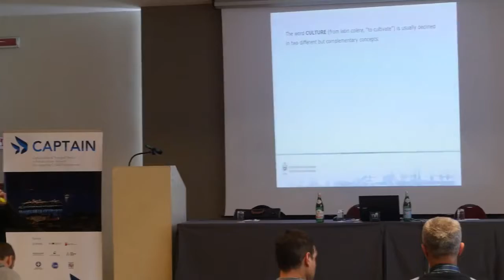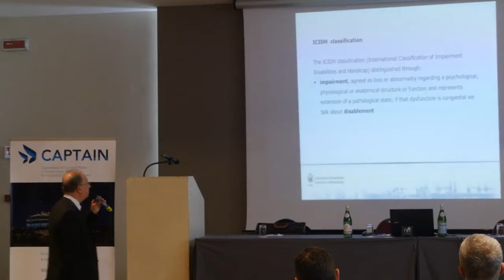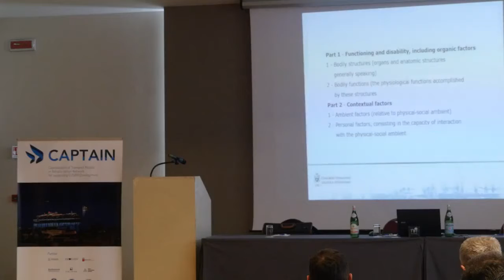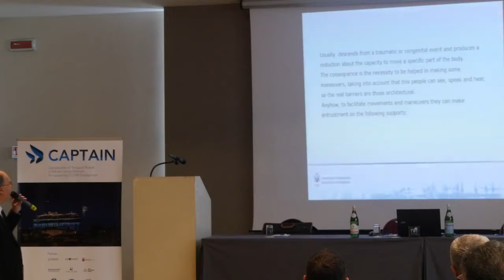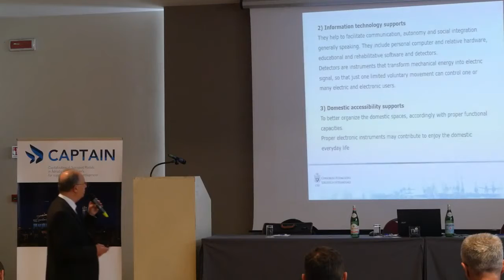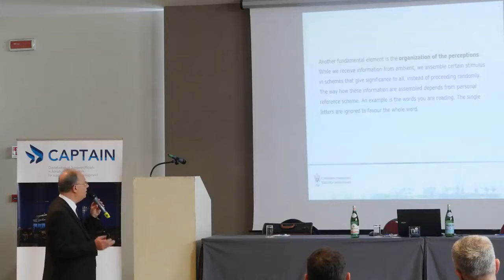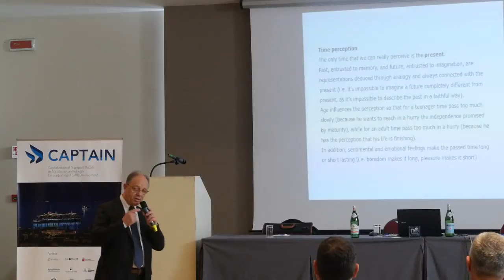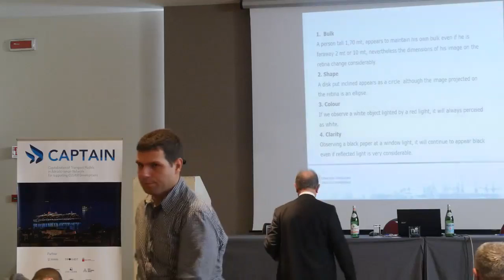Training Assistance to passengers with disability, Trieste, November 15 Live stream (part 1)